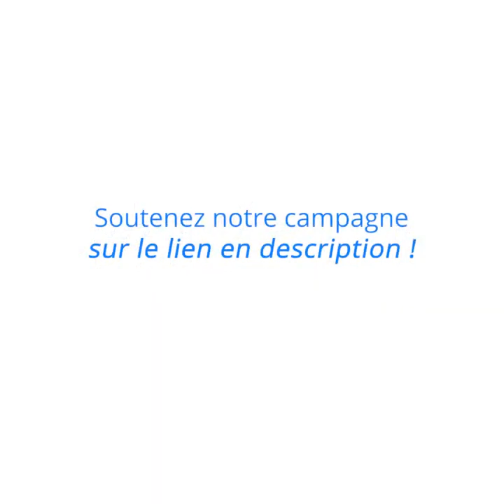FOOD SCANNER - SOUTENEZ-NOUS DANS LA CAMPAGNE DE MESURE DE QUALITE NUTRITIVE 🍅 🌿 🚜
MARRE des légumes calibrés et sans goût ? MARRE  de dépendre des analyses pour connaitre la santé des cultures ? SOUTENEZ LE PROJET  en partenariat avec Ver de Terre Production !

Martin de Ver de terre Production et Pauline de l’association Maraîchage Sol Vivant lancent cette collecte pour aider au co-financement de leur travail : développer une méthode simple de mesure pour faire le lien entre santé des plantes et qualité nutritive des produits récoltés et des aliments, à destination des agriculteurs et des consommateurs.